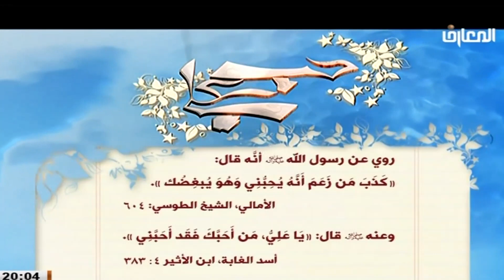حب الامام علي أبن أبي طالب عليه السلام